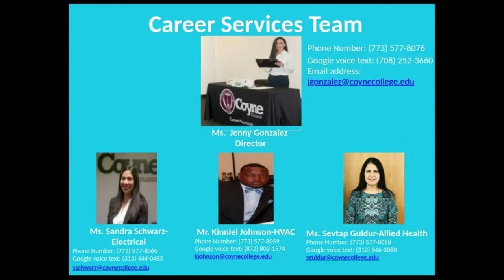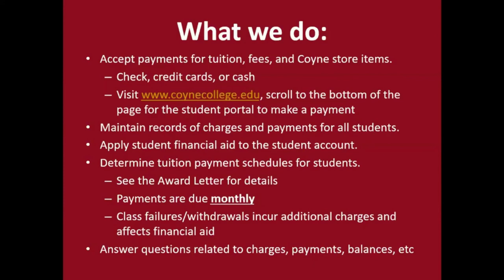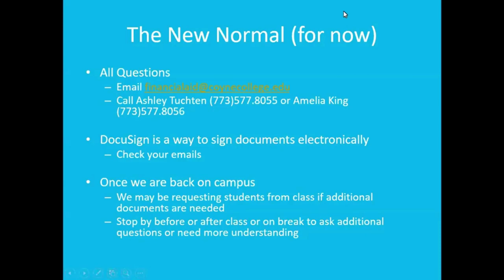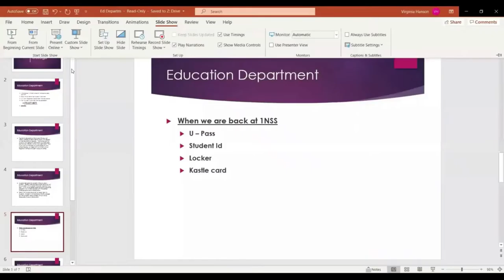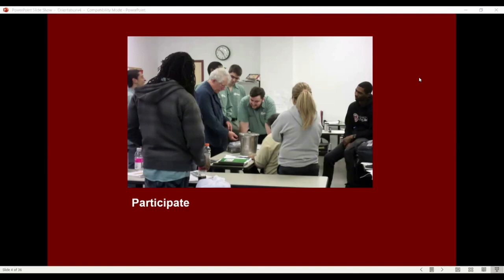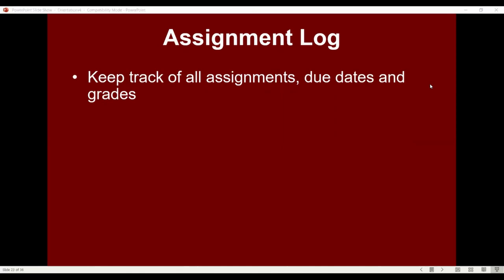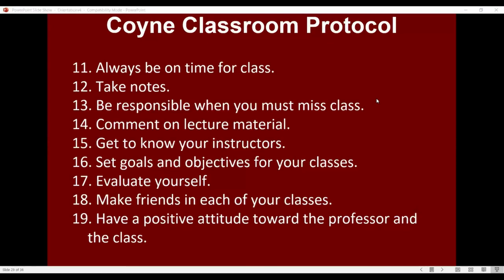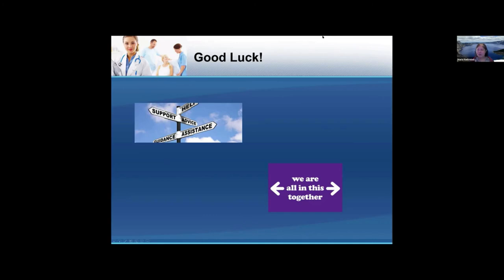August, 2020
Coyne College Orientation - Allied Health